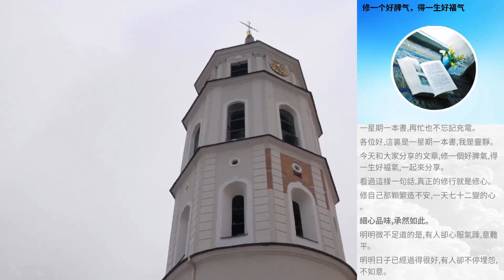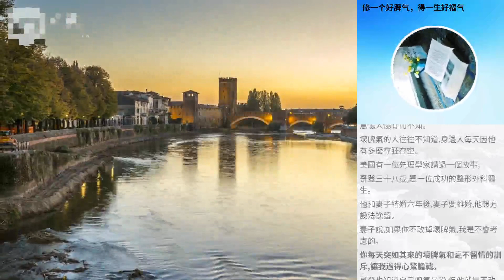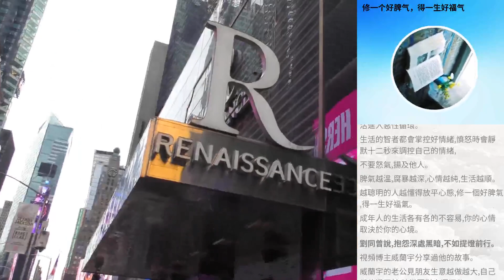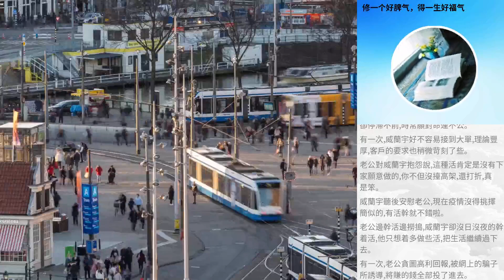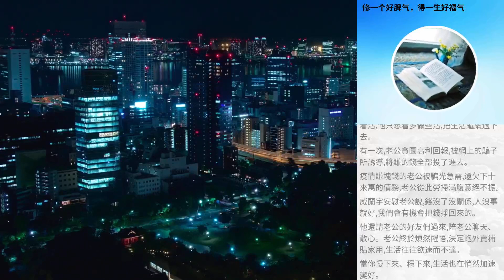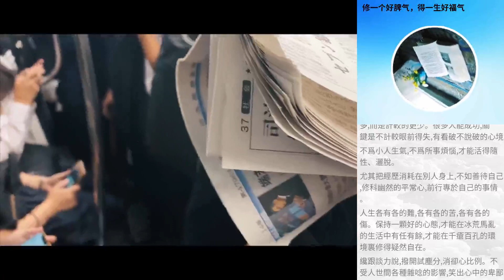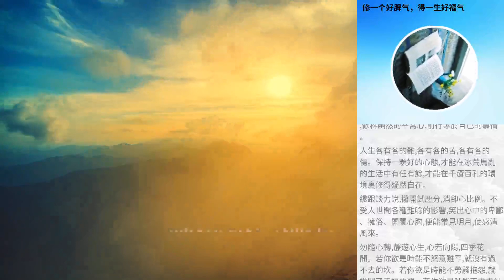修一個好脾氣，得一生好福氣